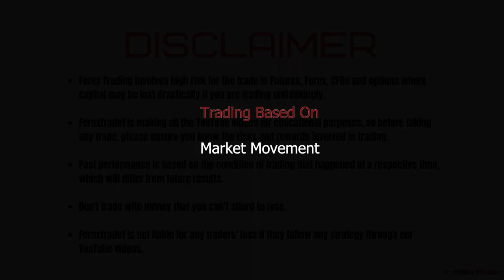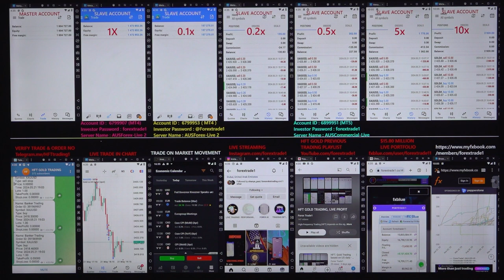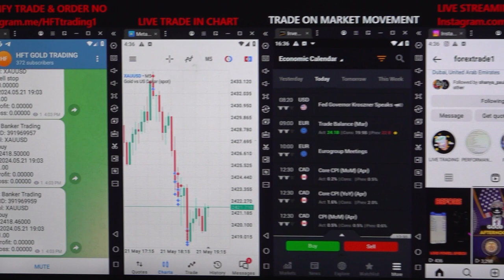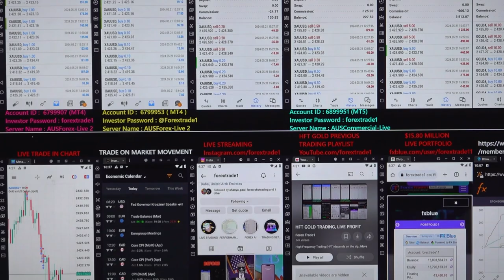HFT: Gold Trading based on US data - [21 - 05 -2024]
Chapter
00:00 Introduction
00:08 1st Trade Places as per Data
04:20 Profit booked
04:30 2nd Trade Places as per Data
07:20  Profit booked
07:22 3rd Trade Places as per Data
07:40  Profit booked
07:55 4th Trade Places as per Data
09:45  Profit booked
10:25 5th Trade Places as per Data
12:00  Profit booked
12:10 6th Trade Places as per Data
14:45  Profit booked
14:50 7th Trade Places as per Data
15:20  Profit booked
16:45 Verify All the Account's Profit booking and Data

HFT gold trading is done based on the below data:
» Market Movement

1x profit booked = $642
Investor Account Details: